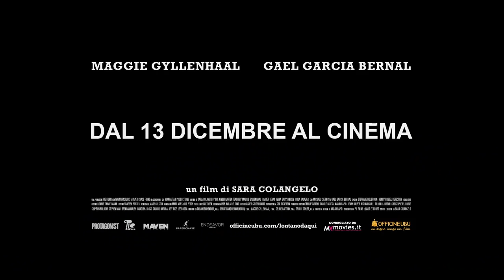LONTANO DA QUI - Trailer ufficiale - dal 13 dicembre al cinema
Lontano da qui
un film di Sara Colangelo
con Maggie Gyllenhaal, Gael Garcia Bernal, Rosa Salazar

Lisa è una maestra d’asilo di Staten Island che frequenta un corso di poesia, sua grande passione, che a poco a poco la sta allontanando dal marito e dai figli. Un giorno Lisa rimane incantata dal talento innato di un suo giovane allievo di 5 anni, Jimmy, capace di comporre con incredibile disinvoltura le poesie che lei ha sempre sognato di scrivere. Lisa decide così di coltivare il talento del bambino, trascurato dalla famiglia, e di proteggerlo dall’indifferenza della società, spingendosi però oltre i limiti della sua professione.